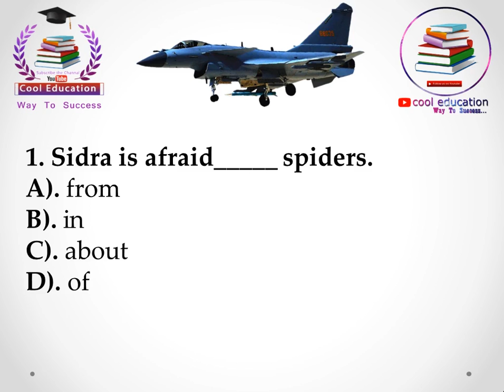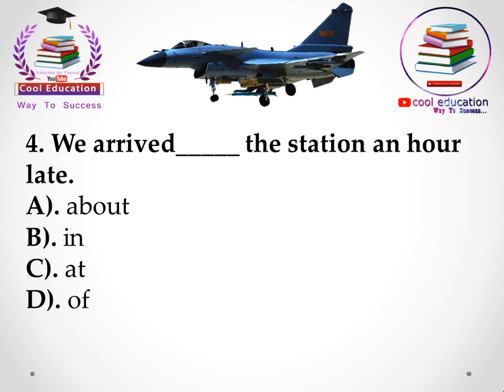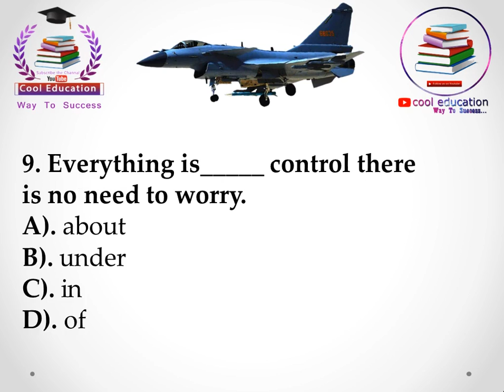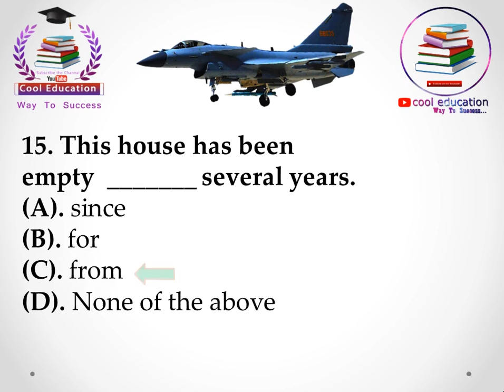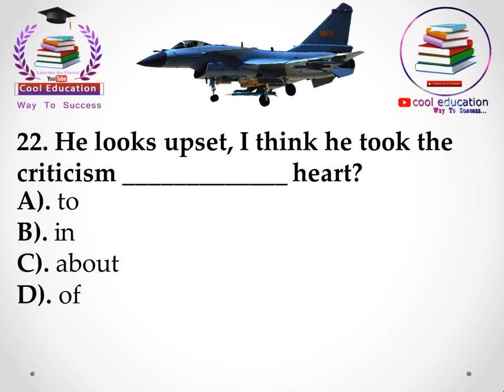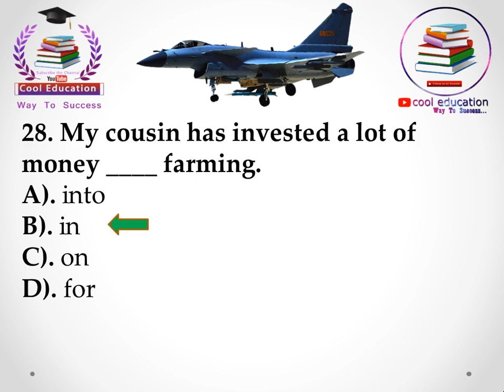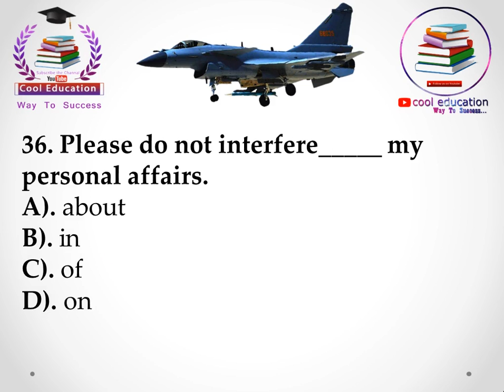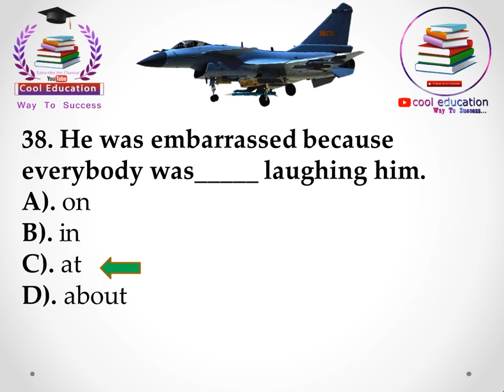Pakistan Airforce Airman/Aero trade/PF&DI/GC/Provost/MTD Eng Test IMP Prepositions| Cool Education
In This Vide I Will Share Some Important MCQS Of English Preposition For Pakistan Air Force Airman , Aero trade , DI, PF ,GC, Provost and  MTD English Test .
Pakistan Airforce Airman/Aero trade/PF&DI/GC/Provost/MTD Eng Test IMP Prepositions
paf test Preparation
paf test syllabus
paf physics test
paf airforce test
paf english preposition
For more interesting videos Keep watching and be connected with Cool Education.